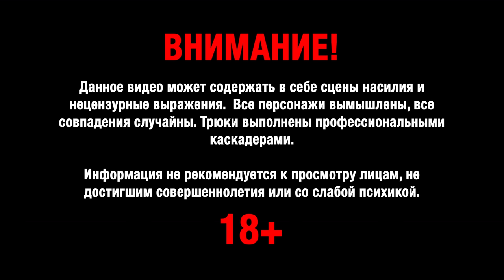Дааби - Кажется (Official Video)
Дааби - Кажется
18+

Данная история полностью вымышленная
При съемках ни один человек не пострадал
МЫ ПРОТИВ НАСИЛИЯ

Directed by: Vladimir Repin, Dmitriy Melnikov
Produced by: Anastasia Kalinina
Music by PLAJI: Slava Burgas, Ruslan Abdilaev, Eric Mufazalov, Maxim Crivoshey, Nikita Mostovskiy
Lyrics: Daaby
Actors: Oleg Parmenov, Daaby
Screenwriter: Dmitriy Melnikov
Camera: Vladimir Repin
Production designer: Anastasia Kalinina
Gaffer: Ilya Akimov
Keygrip: Alexander Severinov
1st AC: Hakim Phoenix
Focus puller: Egor Voitov
SFX artist: Rostovtseva Anastasia
Colorist: Kirill Kosolapov
Sound fx: Markus Phoenix
Stuntman: Akhromeeva Daria
Stuntman-master: Mikhail Kasradze
Assistant: Bela Medvedeva
Backstage: Kirill Kosolapov
Cop: Egor Voitov, Nikita Mostovskiy

Special Thanks:
Vadim Sergeev
Qweex Production